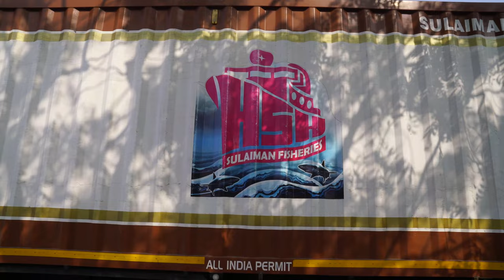INVESTIGATION: ABUSIVE PRACTICES IN INDIAN FISH PRODUCTION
Animal Equality’s latest investigation exposes the cruel and illegal practices in the fishery sector and inefficient utilisation of precious resources like water and land.

Eggs are squeezed from female fish, they are overcrowded, crushed to death, asphyxiated by leaving them out of the water or on ice, and violently clubbed to death. These are some of the many abusive practices exposed.

🔵Keep fish off your plate and choose plant-based food 🍽